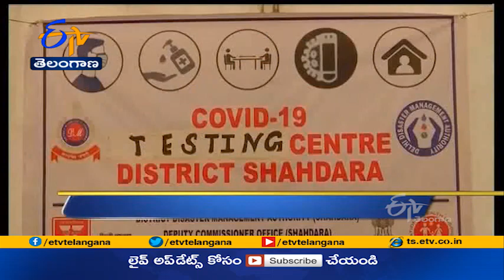6 AM | Ghantaravam | News Headlines | 28th May 2021 | ETV Telangana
6 AM | Ghantaravam | News Headlines | 28th May 2021 | ETV Telangana